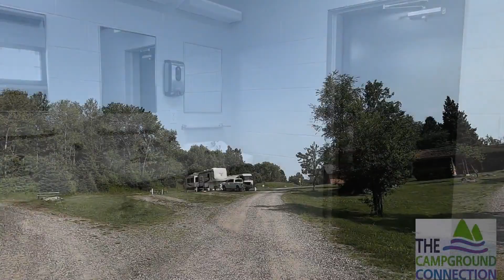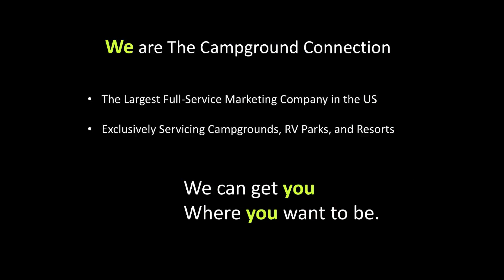The Campground Connection - Campground for Sale #4810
This campground is the place to gather, relax, and play! Within its 24 acres, you’ll find bluffs, forests, prairies, and over 1,200 feet of scenic riverfront.

This is the wild and remote Northwoods with far more trees than repair shops, and this county has opened all county roads to ATV/ORV riding so the places to go and things to see are nearly limitless.

32 RV Sites / 10 Tent Sites
5 Camping Cabins
24 Acres / 5 +/– Undeveloped
River Frontage
City Sewer / City Water
Bathhouse / Guest Laundry